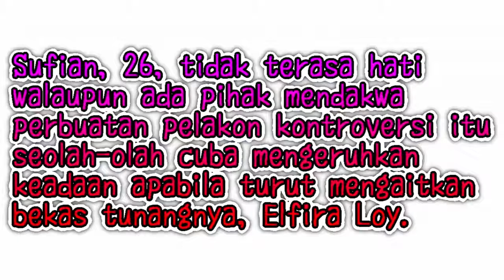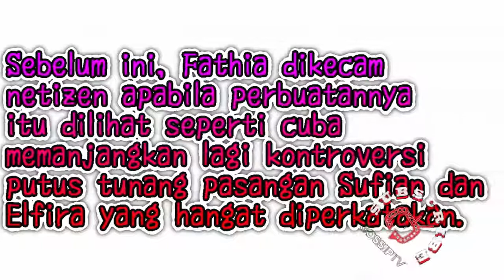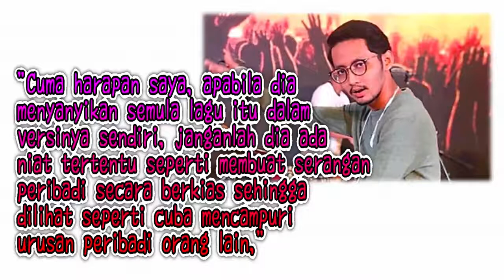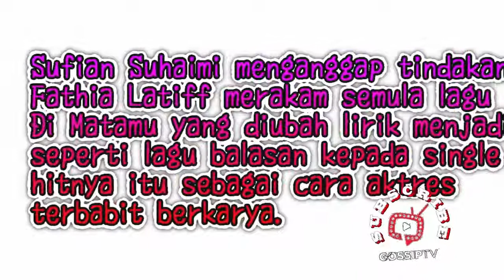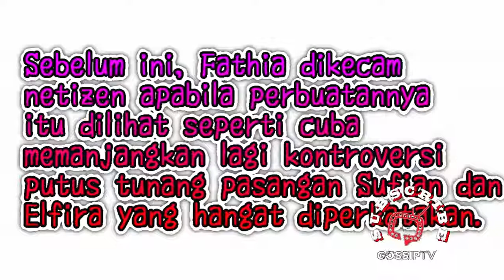'Jangan Menyindir' - Sufian Suhaimi